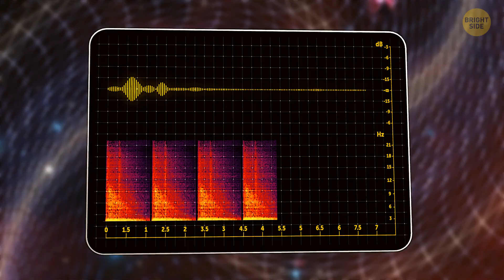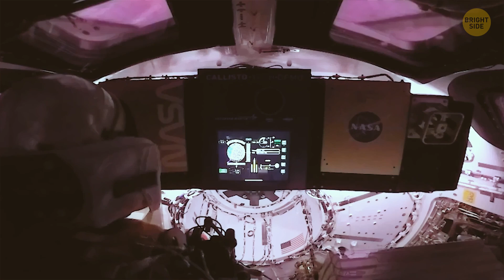We Finally Visited the Other Side of the Moon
In 2023, India made history by successfully landing on the other side of the moon with its Chandrayaan-3 mission. This achievement marked a huge milestone for the Indian Space Research Organisation (ISRO) and showcased India's growing capabilities in space exploration. The mission aimed to study the moon's geology and search for water ice, which could be crucial for future lunar missions. Scientists and the public alike were thrilled with the wealth of data and stunning images sent back. This accomplishment has ignited even more excitement and ambition for India's future space endeavors!

NASA's Goddard Space Flight Center
NASA/GSFC
NASA/Johnson Space Center
NASA Charles Conrad Jr
NASA’s Artemis I Moon Mission